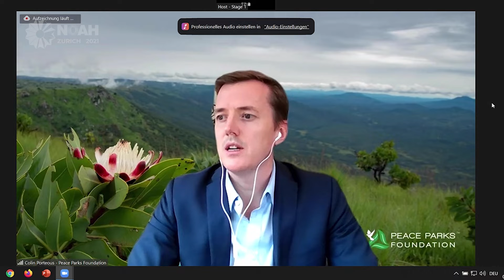Peace Parks - NOAH21 Zurich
NOAH Category: Conservation
Organisation presentation by Colin Porteous, CIO of Peace Parks at the NOAH Conference Zurich 2021, 6-7 December, The Circle.